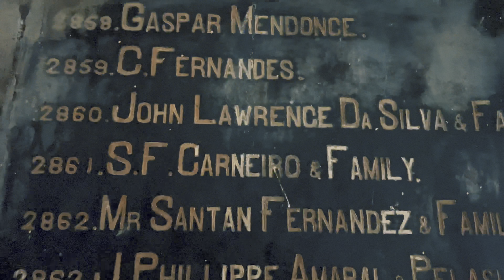St Philomena cathedral church mysore | untold story of a 13 year old princess | derek vision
History

A church at the same location was built in 1843 by Maharaja Mummadi Krishnaraja Wodeyar. An inscription which was there at the time of laying the foundation of the present church in 1933 states: "In the name of that only God - the universal Lord who creates, protects, and reigns over the universe of Light, the mundane world and the assemblage of all created lives - this church is built 1843 years after the incarnation of Jesus Christ, the Enlightenment of the World, as man". In 1926, Sir T. Thumboo Chetty who was the Huzur Secretary to the Maharaja of Mysore, Nalvadi Krishnaraja Wodeyar obtained a relic of the Saint from Peter Pisani, Apostolic Delegate of the East Indies.

This relic was handed over to Father Cochet who approached the king to assist him in constructing a church in honour of St. Philomena.
 The Maharaja of Mysore laid the foundation stone of the church on 28 October 1933. In his speech on the day of the inauguration, he said: "The new church will be strongly and securely built upon a double foundation — Divine compassion and the eager gratitude of men."
 The construction of the church was completed under Bishop Rene Feuga's supervision. The relic of Saint Philomena is preserved in a catacomb below the main altar.
 This church is a good example of blending of local culture. Some of the female statues are dressed with local traditional dress, Saree.

Architecture

The church was designed by a Frenchman named Daly.
 It was designed to be built in the Neo Gothic style with inspiration drawn from the Cologne Cathedral. The floor plan of the cathedral resembles a cross. The long part of the cross is congregation hall called the nave. The two arms of the cross are the transepts. The part containing the altar and the choir is the crossing. The cathedral has a crypt that houses a statue of St. Philomena. The twin spires of the church are 175 feet (53 m) in height and they resemble the spires of the Cologne Cathedral and also the spires of the St. Patrick's Church in New York City. The main hall (nave) can seat up to 800 people and contains stained glass windows depicting scenes from the birth of Christ, the Last Supper, the Crucifixion, the Resurrection and the Ascension of Christ. It is considered to be Asia's second largest church.

About st philomina

St. Philomena is a Latin Catholic saint and martyr of the Roman Catholic Church. She was a young Greek princess martyred in the 4th century. The remains of a teenage girl no older than 14 were discovered on 24 May 1802 in the Catacombs of Saint Priscilla at the Via Salaria in Rome. Accompanying these remains were a set of tiles bearing a fragmented inscription containing the words LUMENA PAXTE CUM FI, words of no known meaning in that order. The letters were rearranged to read PAX TECUM FILUMENA, which in Latin translates to Peace with you, Filumena.
also some symbols of her martyrdom and a vessel, containing dry blood, was also found in the tomb. From these discoveries, it was concluded that a Christian named Filumena (Philomena) was buried in the tomb and the vessel containing blood was thought to be her relic, an evidence of a martyr's death.

My gadgets

My camera : iphone 13 pro max mobile camera

Mike            : Boya dm 200 smartphone mike
Tripod         : smartphone small mobile holder
Video editing app : vlog now mobile application (VN)